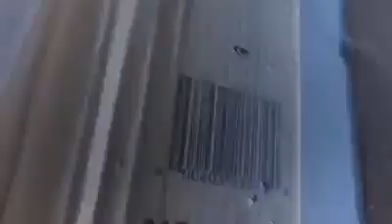Balbi's Basketball Academy